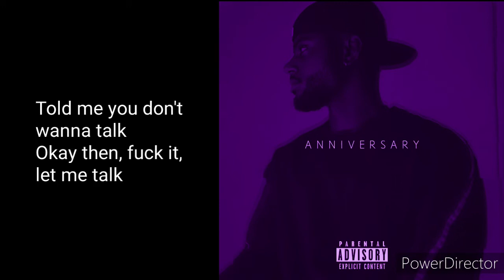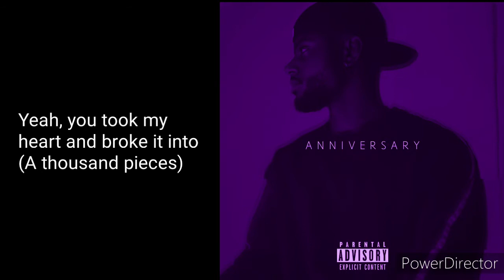Bryson Tiller - Timeless Interlude Pt. 2 (Lyrics On Screen)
Bryson Tiller - Timeless Interlude Pt. 2 (Lyrics On Display)

Plz have your post notifications turned on for more content and videos on my channel!!!
Posting two videos a day, because the grind do not stop!!

There is a lot of people who do YouTube and it is hard but I pray and pray and leave it in God's hands cuz this channel will grow and this is one of the most underrated lyric channels on YouTube and I'm gonna continue working!! I have 111 subscribers so were on a road to 1K!!!🙌😁

For some reason my channel is hard to find for most people so if you have trouble finding my channel simple type in in YouTube search bar R&B Lyrics Channel and it will be the third channel with an oldschool microphone with blue background with orange writing saying R&B Lyrics on it!!

Thank You and as always may you guys have a safe day each and every day and God Bless you all!🙏💚